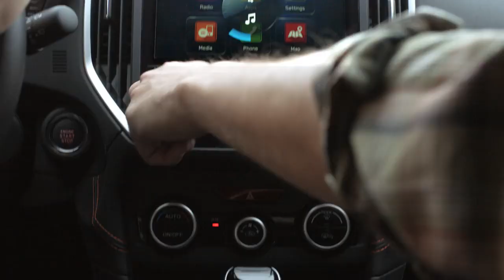2018 Subaru Crosstrek | Subaru Commercial | Welcome to the Pack Extended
Directed by: Lance Acord
Production Co: Park Pictures